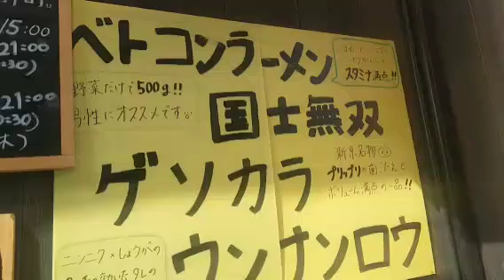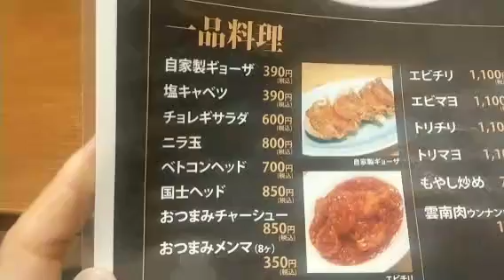名古屋名駅西口にベトコン新京があるから行って来ました❗その名は、ベトコン新京名駅西口店❗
今や名古屋、岐阜のソウルフードです😌💓

スタミナつけるなら⁉️

ベトコン新京とも言われています‼️

ちなみに、ベトコン新京の中村日赤店、中川店、岐阜の河渡店、蘇原店はあまりおいしくありません( ´△｀)